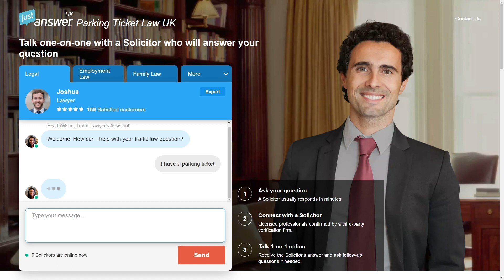The Truth about Fixed Penalty Notices and Your Visa Status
People dealing with a fine: JustAnswer helps you appeal it.